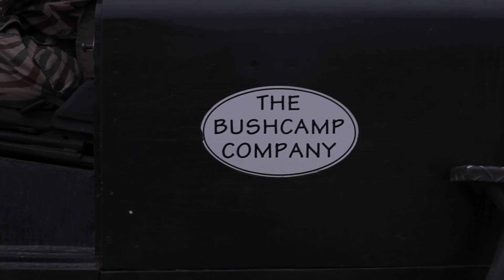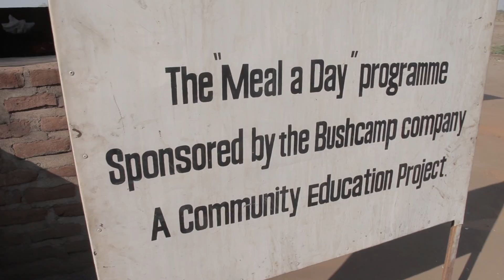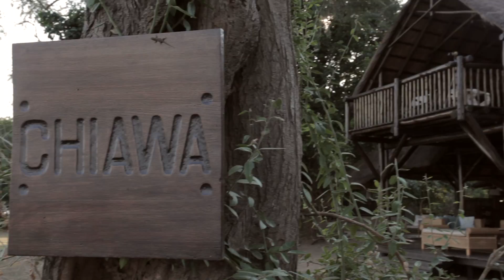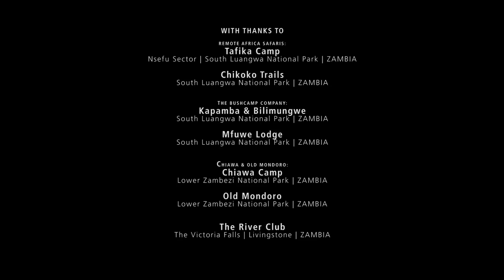SUSTAINABLE AFRICA MEGA FAM 2016 - ZAMBIA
OUR VISION:
Create a dynamic environment committed to Africa’s future through a joint mega-fam for like-minded hotels, lodges and travel partners supporting visionary businesses, seeking authentic and sustainable experiences, within a trusted mutually beneficial relationship.

THE CONCEPT:
19 Sustainable Companies. 34 Authentic Experiences. 42 Adventurous Travel Partners.
6 Countries. 6 Fam Trips. 6 Professional Videos.
1 Mega Workshop.